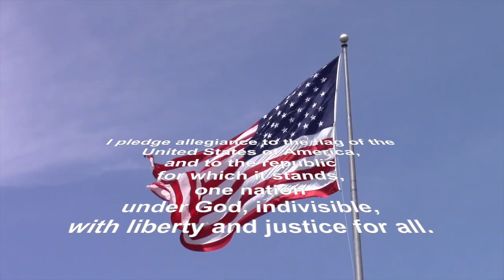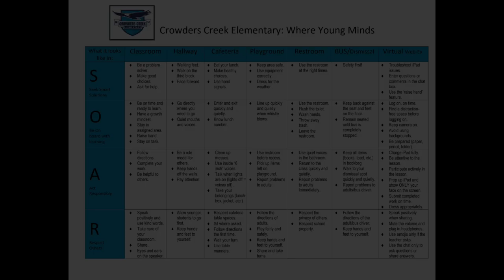Feb. 1, 2024